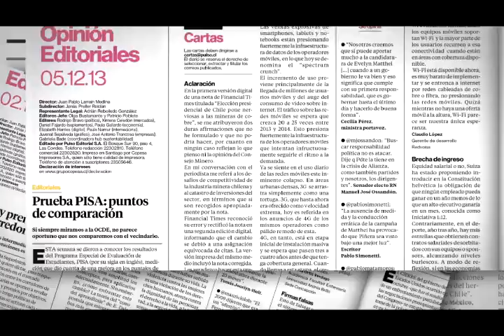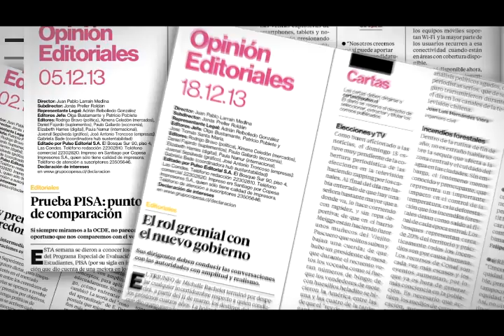Pulso Editorial: Las lecciones después del Mundial de Brasil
Las lecciones después del Mundial de Brasil